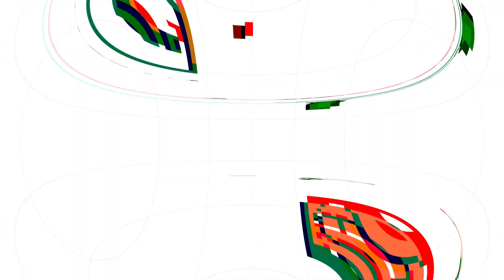Klantcontact en verkoop (K0059) | Keuzedeel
Tja, iets verkopen dat gaat niet zomaar. Hiervoor moet je je klanten kennen, weten wat ze willen en daarop inspelen. Verkoop is een vak apart. Maar het is te leren!

De kans is namelijk groot dat klantcontact en verkoop een onderdeel wordt van je takenpakket. Daarom leer je in dit leerprogramma onder andere een verkoopgesprek voeren, klanten goed te woord staan, klachten beantwoorden en je product te promoten.

Verkoop jij straks die pen?

Wil je dit leerprogramma ook volgen? Ga naar